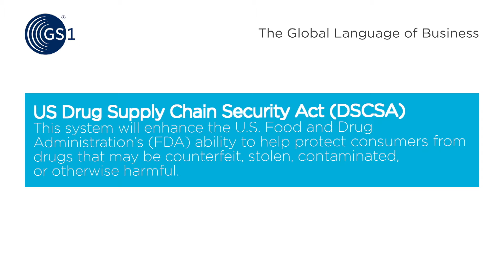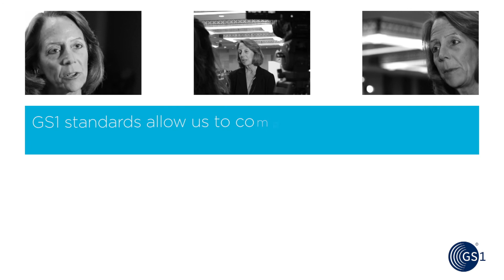US Drug Supply Chain Security Act (DSCSA)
This system will enhance the U.S. Food and Drug Administration's (FDA) ability to help protect consumers from drugs that may be counterfeit, stolen, contaminated, or otherwise harmful.